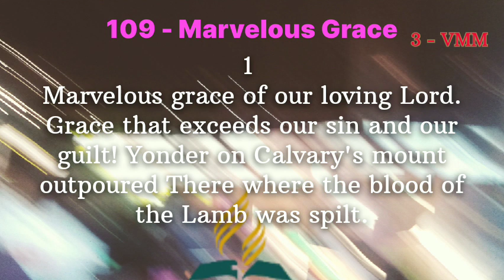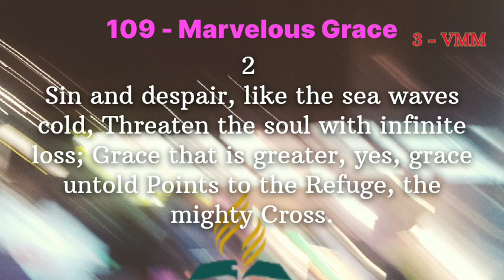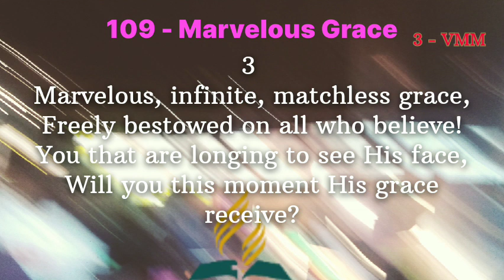Hymn 109 - Marvelous Grace//3 - VOICES MINSTERS MINISTRY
Marvelous Grace # 3 - VMM # GOD'S GRACE